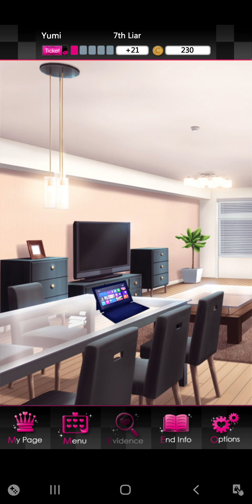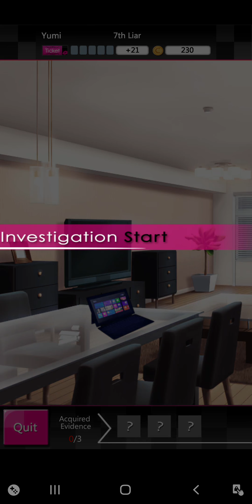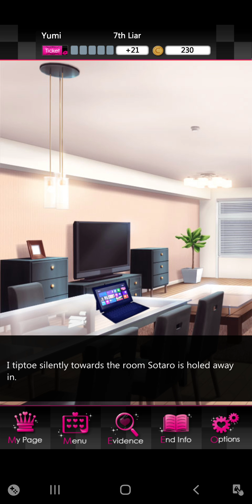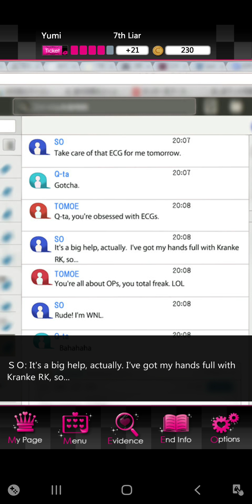Liar! Uncover the truth Otome Game - Liar 7 - Part 2 - Sotaro